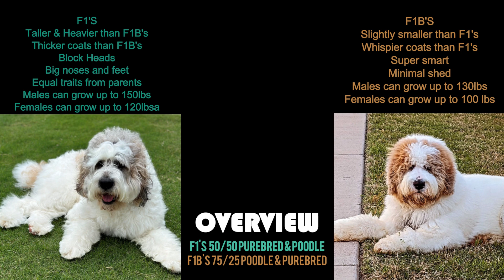F1 & F1B Breakdown: Saint Berdoodles and Newfipoos. See the difference.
Learn the differences between F1 and F1B Newfipoos and Saint Berdoodles in this breakdown video. Understand the distinctions to make the best choice for your furry friend! Video that actually shows the difference.